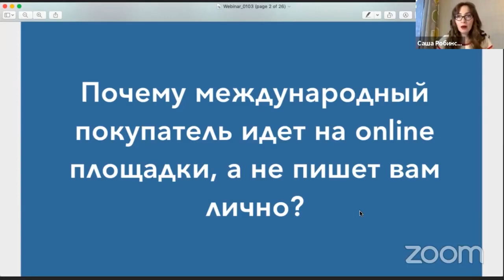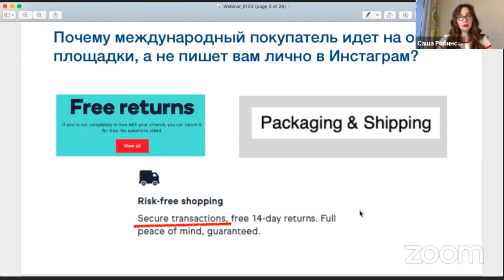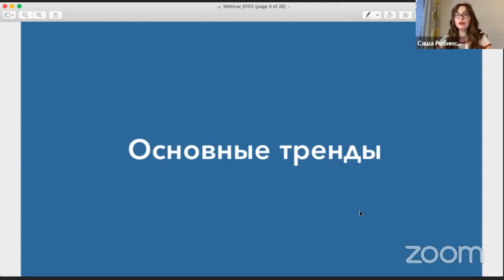Почему международный клиент покупает на онлайн-галерее?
В этом видео:
- Почему международный покупатель идет на online галереи, а не пишет вам лично в Инстаграм?
- Почему выгоднее продавать через онлайн галереи, а не Инстаграм?
- Почему покупатель в Инстаграм не готов платить больше 7-10 тыс руб за картину, а в онлайн галерее спокойно оплачивает картину за 2-3 тыс долларов?

Мой опыт это более 70 отправок картин разного формата зарубеж.
Приходите на мои вебинары и задавай свои вопросы!

Вдохновения Вам и продаж! 🥳

Обратите внимание, что этот курс не финансируется, не создается и не управляется Artfinder, и взгляды, выраженные по этому курсу, отражают только личное и профессиональное мнение создателя курса.

Please note that this course is not financed, created or managed by Artfinder and the views expressed on this course only reflect the personal and professional opinion of the course creator.